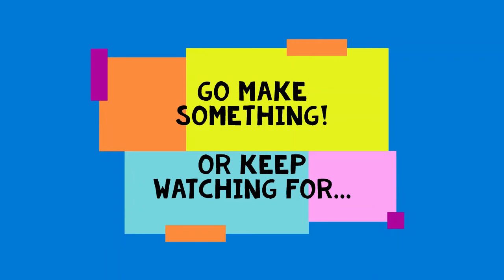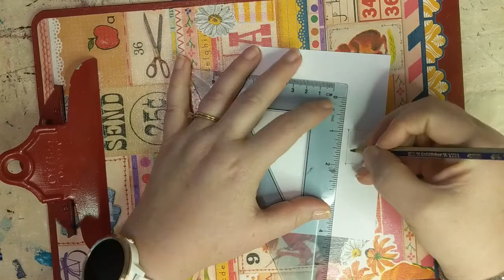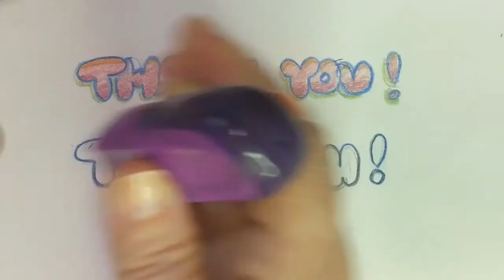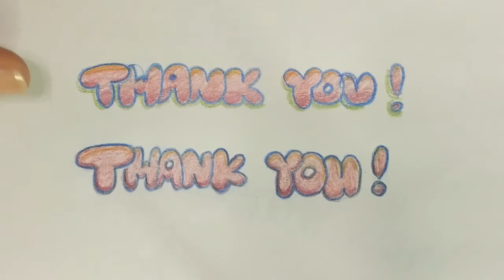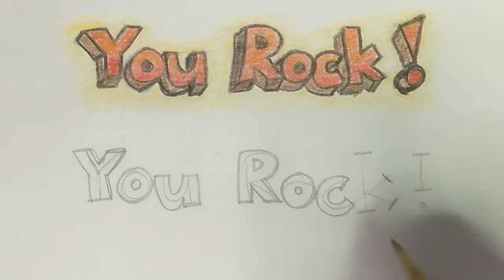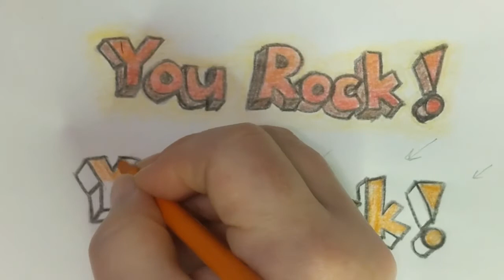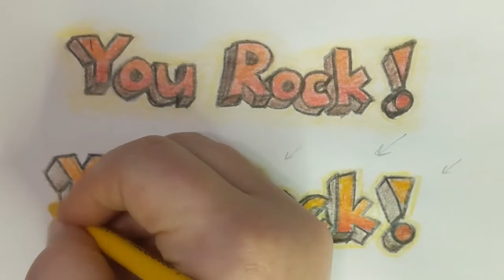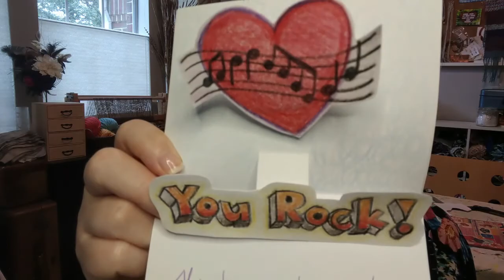Art Challenge for May 18, 2020 Creative Cards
Since we aren't seeing each other at school or work everyday, heartfelt, personal communication is now more important than ever! This week, I challenge you to use your Art Superpowers for good and show some love to folks who need it by making them handmade physical or electronic cards. Check out the video for ways to spice up your physical cards (with simple pop-ups ans paper springs) and then learn how to do Bubble and Block letters.

**Note: Our school year is wrapping up, so I will be taking a short break after this week. Don't worry...the break is just temporary!  Expect new videos in a couple of weeks. Until then, just go make some art! It's good for your soul!**

Time-Table of Contents
   - Intro and Challenge- 0:00
   - Part 1: Springs and Pop-Ups - 5:16
   - Part 2: Fancy Lettering
           Bubble Letters - 13:22
           Block Letters - 23:08
           Simple Styles - 35:53
   - End Credits - 40:19